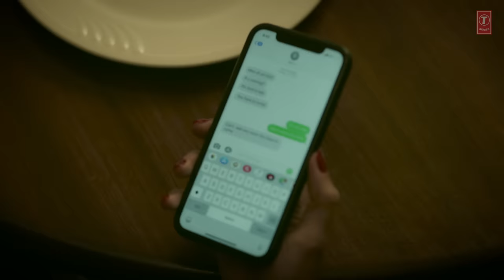Ultimate Dance Hits of Nora Fatehi | Video Jukebox | Best of Nora Fatehi Songs | T-Series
KEEP CALM and DANCE on Ultimate Dance Hits of Nora Fatehi - Video Jukebox ♫  This jukebox has songs like GARMI, O SAKI SAKI, DILBAR, and many more best Bollywood dance songs collections exclusively on T-Series. Do Share and comment on your favorite song & Hit Like if you Love all the songs in this collection!

♪ TRACKLIST♪
♪  GARMI - 00:00
♪ O SAKI SAKI - 04:37
♪ DILBAR- 07:46
♪ LAGDI LAHORE DI - 10:43
♪ KAMARIYA -14:06
♪ EK TOH KUM ZINDAGANI - 17:09
♪ PACHTAOGE - 19:51
♪ ROCK THA PARTY - 24:15